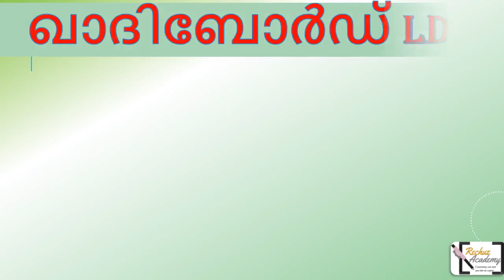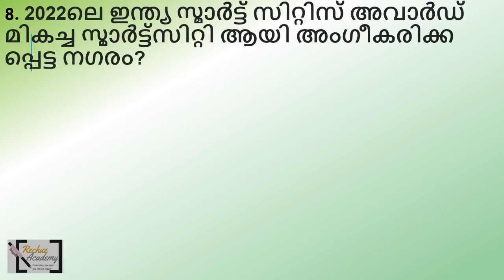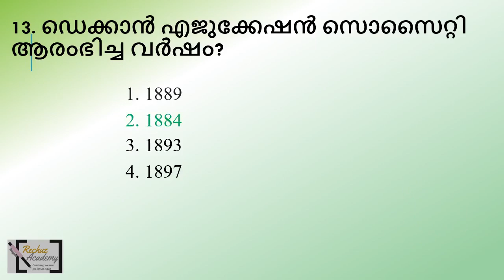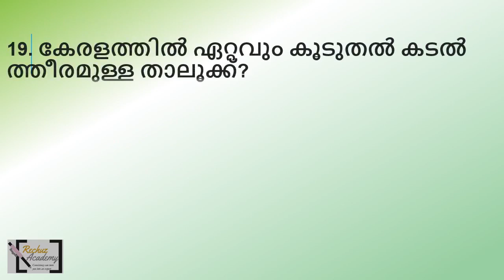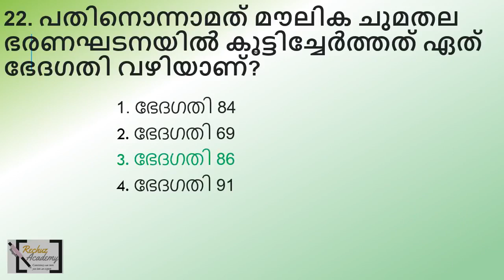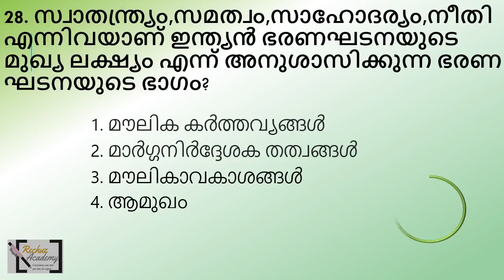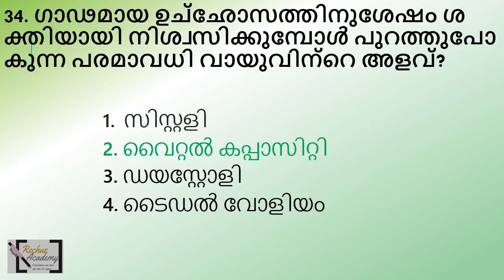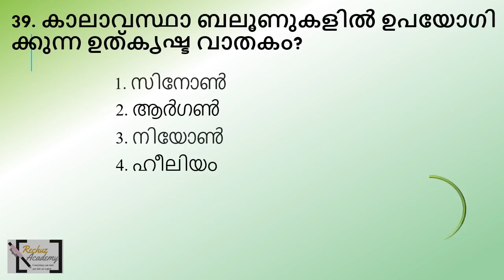ഖാദിബോർഡ് LDCവിജയം ഉറപ്പിക്കാം പരിശീലനത്തിലൂടെമോഡൽചോദ്യപേപ്പർ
LDC2024 MISSION